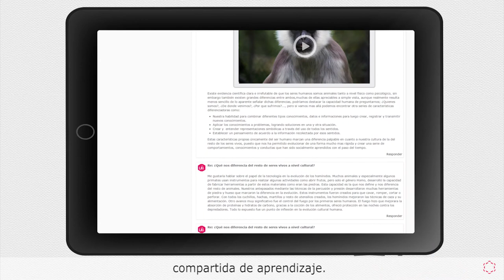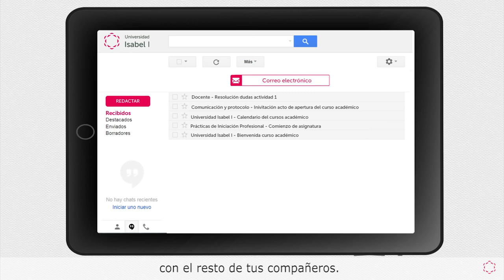Comunicación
La comunicación dentro del aula virtual es un elemento fundamental. Podrás encontrar un tablón de anuncios de carácter unidireccional donde el docente publicará comunicados relevantes.